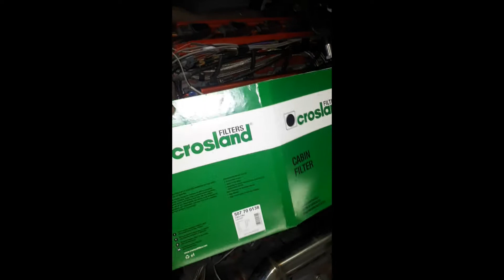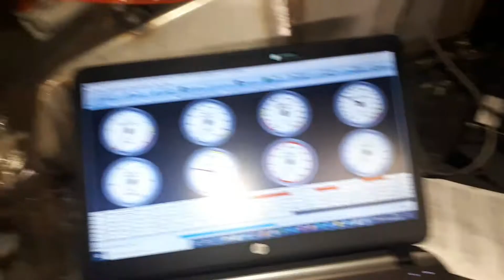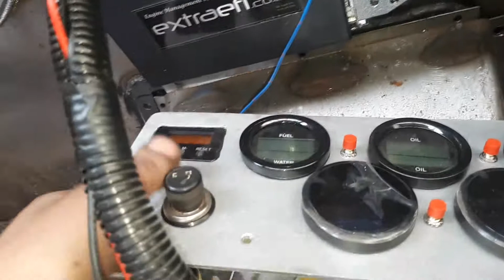Subaru Justy 1uz 4.0 v8 project it dose a thing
subaru justy 1uz 4.0 v8 twin turbo project it dose a thing